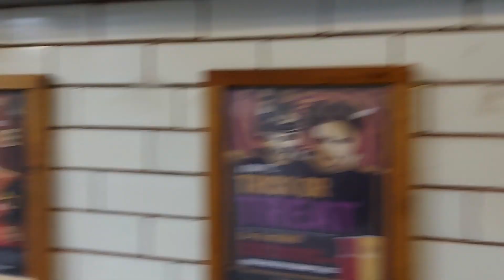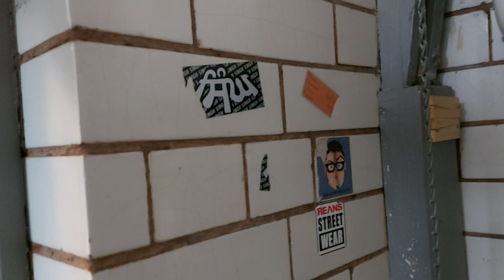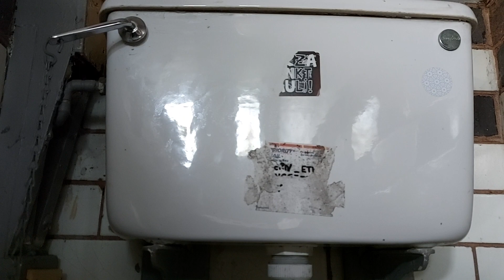AS Magnia/HLSP Twyfords Classic, PH, Wolverhampton (5)